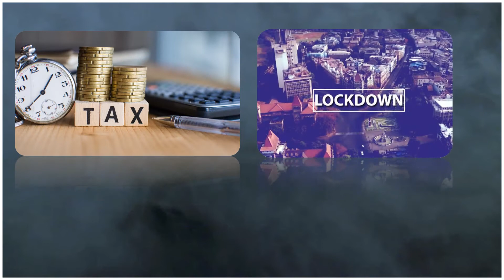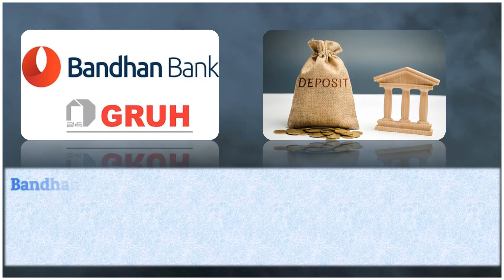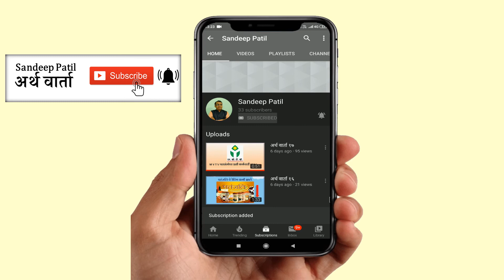अर्थ वार्ता ८८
INCOME TAX Department ने मुदत वाढवली, देशाच्या GDP मध्ये  6.1% ची घसरण होण्याची शक्यता, आर्थिक वर्ष अखेर Bandhan बँकेच्या Deposit मध्ये वाढ..!